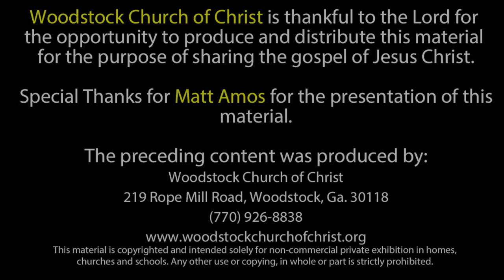"Loneliness" - 5-03-2020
License# 9522